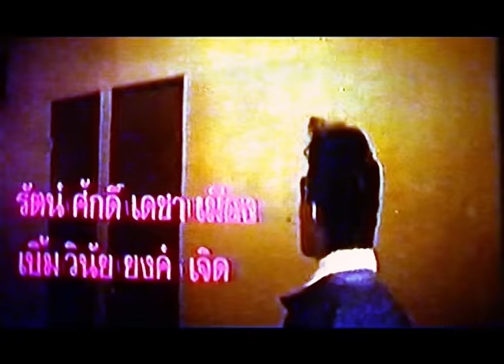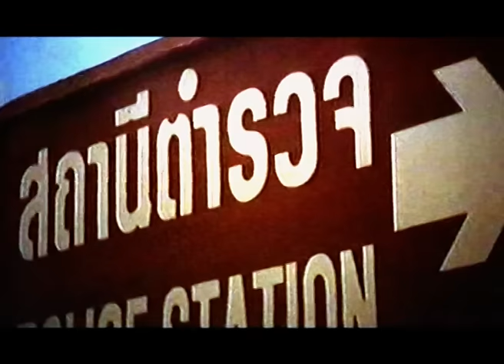มือปืนผีดิบ | Thai Movie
มือปืนผีดิบ

ฉัตรชัย เปล่งพานิช, อรุโณทัย จิตตรีขันธ์, ทวนธน คำมีศรี, ลักษณ์ อภิชาติ, นิดภูมิ พัฒนายุทธ, ไกร ครรชิต, ชาติ ชัชวาลย์, เจริญ หงษ์ไทย, ไวท์ ผดุงการ, ปักษ์ ปราการ, ดา พระพิทักษ์, อินทรี พัฒนายุทธ, มนต์ มวกเหล็ก, วิหค เป็ดน้ำ, ศักดิ์ชัย อุดมเขตต์